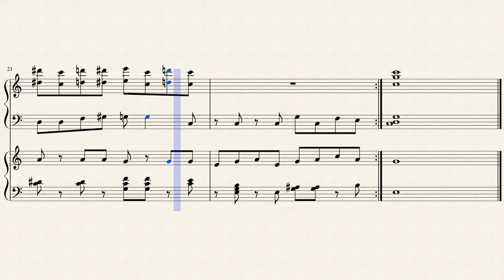Cooking Poffins - Pokemon Diamond/Pearl - Piano Transcription + Sheet Music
Finally another transcription, hooray! Who knew 30 seconds could be so hard to transcribe... O.O Transcribed for a piano duet performance! Enjoy! :)